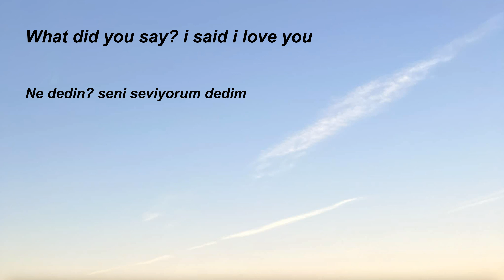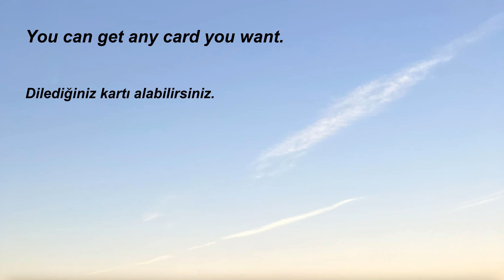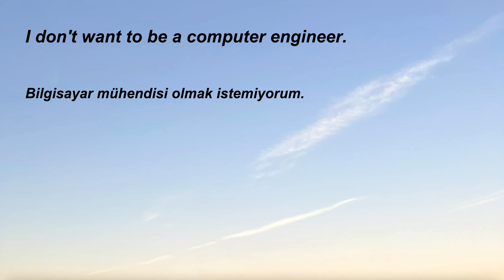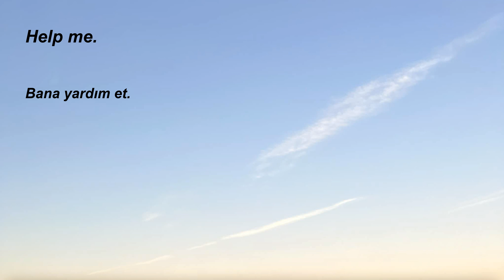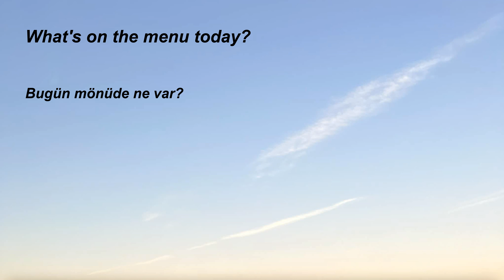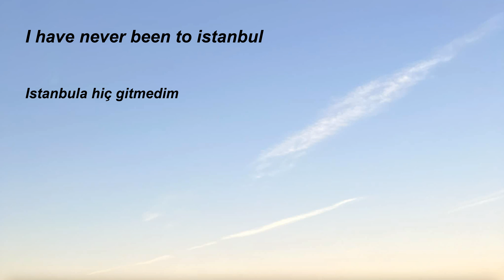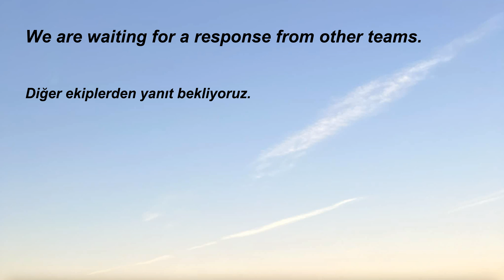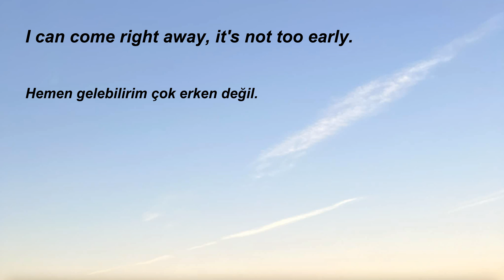432.Türkçe-İngilizce,İngilizce öğrenmek için kolay,hızlı, basit,pratik,dinleme çalışması.100 cümle